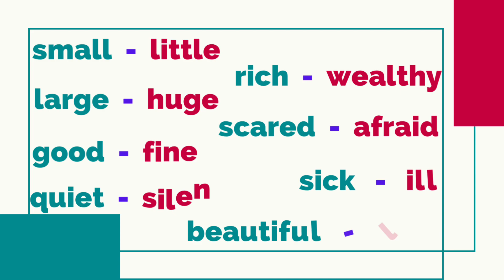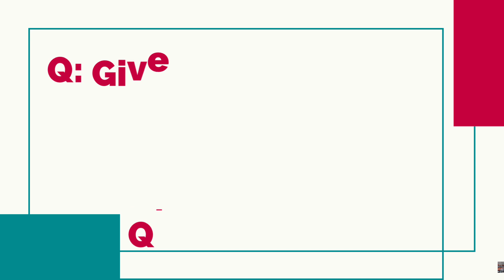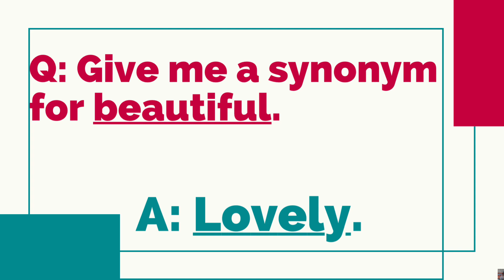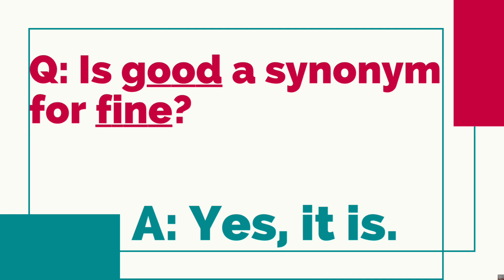Grade 4 (Oct.)